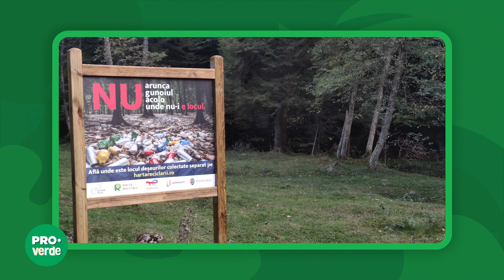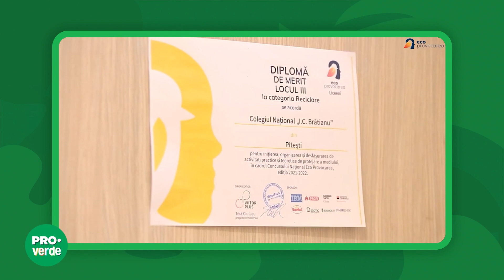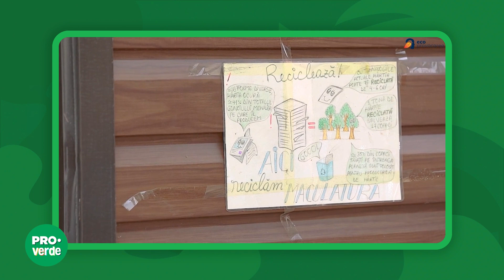Pro Verde - Sezonul 2, Episodul 1